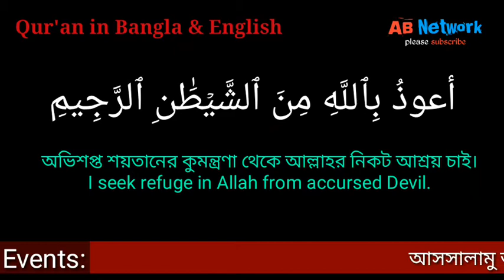113 Surah Al-Falakh ( سورة الفلق‎‎) Sheikh Abdur Rahman as Sudais সূরা আল ফালাক্ব। AB Network 1991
113 Surah Al-Falakh ( سورة الفلق‎‎) Sheikh Abdur Rahman as Sudais সূরা আল ফালাক্ব। AB Network 1991

সূরা ফালাক ও সূরা আন-নাস আলাদা আলাদা সূরা হলেও এদের পারস্পরিক সম্পর্ক এত গভীর ও উভয়ের বিষয়বস্তু পরস্পরের সাথে এত বেশি নিকট সম্পর্কিত যে এদেরকে একত্রে “মু’আওবিযাতাইন” (আল্লাহর কাছে আশ্রয় চাওয়ার দু’টি সূরা) নামে ডাকা হয়; আর এই সূরা দু’টি নাযিলও হয়েছে একই সাথে একই ঘটনার পরি-প্রেক্ষিতে।
সূরা আল ফালাক ও পরবর্তী সূরা নাস একই সাথে একই ঘটনায় অবতীর্ণ হয়েছে। মুসনাদে আহমদে বর্ণিত আছে, জনৈক ইহু্দী রসূলুল্লাহ্‌- এর উপর জাদু করেছিল। ফলে তিনি অসুস্থ হয়ে পড়েন। জিবরাঈল আগমন করে সংবাদ দিলেন যে, জনৈক ইহু্দী জাদু করেছে এবং যে জিনিসে জাদু করা হয়েছে, তা অমুক কুপের মধ্যে আছে। রসুলুল্লাহ লোক পাঠিয়ে সেই জিনিস কূপ থেকে উদ্ধার করে আনলেন। তাতে কয়েকটি গিরু ছিল। তিনি এই সূরা দুটি পড়ে ফুক দেওয়ায় গিরুগুলো সাথে সাথে খুলে য়ায এবং সে সম্পূর্ণ সুস্থ হয়ে শয্যা ত্যাগ করেন।

হযরত আয়েশা থেকে বর্ণিত আছে, রসুলুল্লাহ - এর উপর জাদু করলে তার প্রভাবে তিনি মাঝে মাঝে দিশেহারা হয়ে পড়তেন এবং যে কাজটি করেননি, তাও করেছেন বলে অনুভব করতেন। একদিন তিনি হযরত আয়েশা -কে বললেনঃ আমার রোগটা কি, আল্লাহ্ তা'আলা তা আমাকে বলে দিয়েছেন। (স্বপ্নে) দুব্যক্তি আমার কাছে আসল এবং একজন শিয়রের কাছে ও অন্যজন পায়ের কাছে বসে গেল। শিয়রের কাছে উপবিষ্ট ব্যক্তি অন্য জনকে বলল, তাঁর অসুখটা কি? অন্যজন বললঃ ইনি জাদুগ্রস্ত। প্রথম ব্যক্তি জিজ্ঞেস করলঃ কে জাদু করেছে? উত্তর হল, ইহুদীদের মিত্র মুনাফিক লবীদ ইবনে আ'সাম জাদু করেছে। আবার প্রশ্ন হলঃ কি বস্তুতে জাদু করেছে? উত্তর হল, একটি চিরুনীতে। আবার প্রশ্ন হল, চিরুনীটি কোথায়? উত্তর হল, খেজুর ফলের আবরণীতে 'বির যরোয়ান' কূপে একটি পাথরের নিচে চাপা দিয়ে রাখা হয়েছে। অতঃপর রসূলুল্লাহ্‌ সে কূপে গেলেন এবং বললেনঃ স্বপ্নে আমাকে এই কূপই দেখানো হয়েছে। অতঃপর চিরুনীটি সেখান থেকে বের করে আনলেন।
মুসনাদে আহমদের রেওয়ায়েতে আছে, রসুলুল্লাহ -এর এই অসুখ ছয় মাস স্থায়ী হয়েছিল।
তথ্য সূত্রঃ বাংলা উইকিপিডিয়া।